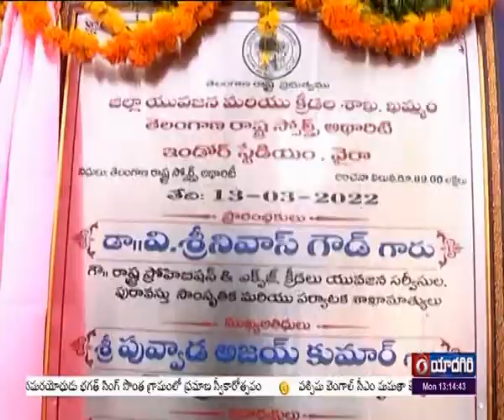Minister Srinivas Goud Inaugurated two Speed boats in Wyra Reservayar | Khammam District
ఖమ్మం జిల్లా వైరా రిజర్వాయర్ ను పర్యాటక ప్రాంతంగా అభివృద్ధి చేస్తామని మంత్రి శ్రీనివాస గౌడ్ అన్నారు. టూరిజం శాఖ ఆధ్వర్యంలో నూతనంగా కొనుగోలు చేసిన రెండు స్పీడ్‌ బోట్లను మంత్రి ప్రారంభించారు. అనంతరం రవాణా శాఖ మంత్రి పువ్వాడ అజయ్ కుమార్, జిల్లా కలెక్టర్ గౌతమ్, ఎమ్మెల్సీ మధుసూదన్, వైరా ఎమ్మెల్యే రాములు నాయక్ తో కలిసి బోటింగ్ లో పాల్గొన్నారు. పర్యటనలో భాగంగా  తెలంగాణ స్పోర్ట్స్ ఆథారిటి అధ్వర్యంలో  89 లక్షల రూపాయలతో  నూతనంగా నిర్మించిన ఇండోర్ స్టేడియంను ప్రారంభించారు.